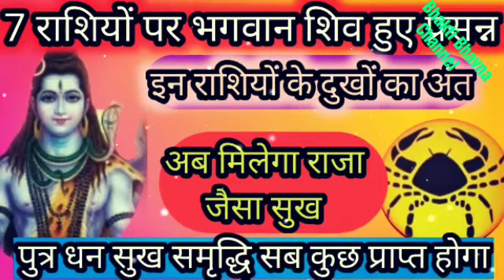7 राशि वालों को होगी पुत्र धन प्राप्ति शिवजी हुए प्रसन्न।7 rashi ka rashifal। horoscope। Astrology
7 Rashi walon ko hogi putra dhan ki prapti shivji huye prasann

7 Rashi Horoscope Astrology

Dosto swagat hai aapka mere YouTube channel per aaj Mene is video mein 7 lucky Rashi or 1 Sam Rashi ke bare mein bataya hai

Bhagvan shivji ki kripa se in Rashi walon ko bada labh milega

Bhagvan shivji ke bhakt hai in rashiyon ke swami

Yani Jo Rashi Mene vatai hai unke Jo svami hai vah shivji ke bhakt hai

Jab be shivji ke bhakt hai to unki Jo Rashi hai Yani Jin rashiyon ke vo svami hai unko avashya labh milega

Kon kon si hai vah Rashi sampurn jankari ke liye video poora dekhe apko video achcha lagega